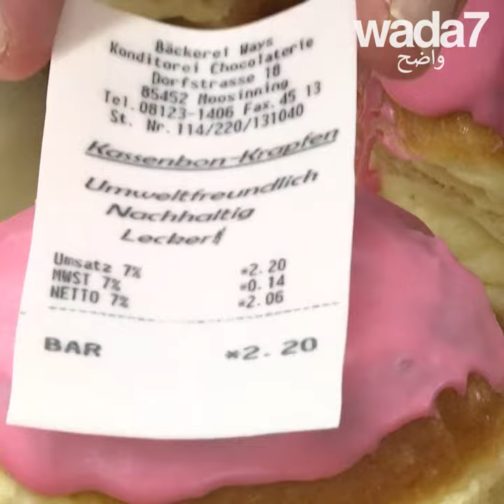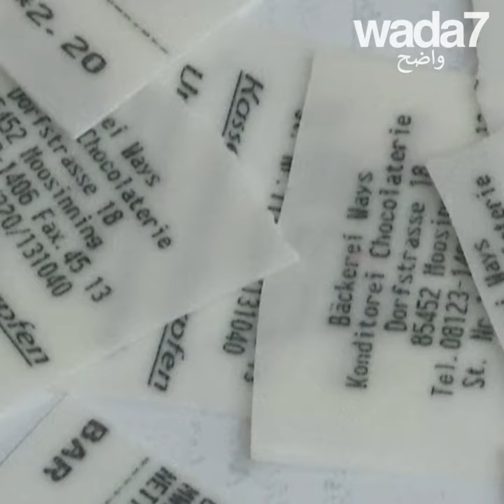هذه الإيصالات صالحة للأكل ! 🧁 🤔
يقدم خباز، هذه الإيصالات الصالحة للأكل المصنوعة من السكر ... ولكن لماذا ؟ 🧁🤔